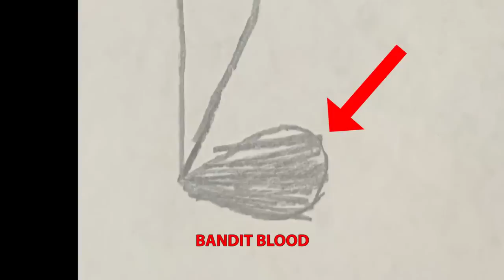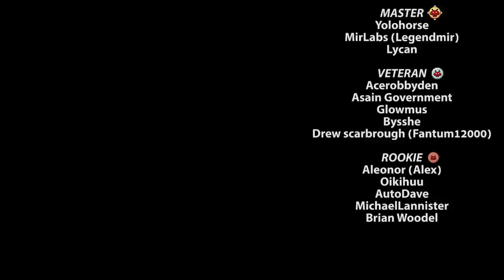Kenshi Story Pt 5 | Kenshi Narrative Series | The Great Escape | The Chronicles of Rook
In this episode, Rook makes rash decisions that will change his journey in Kenshi forever.